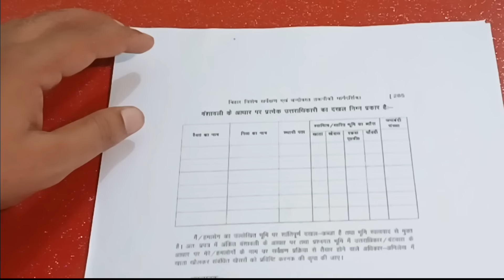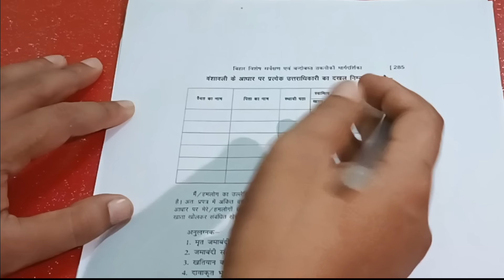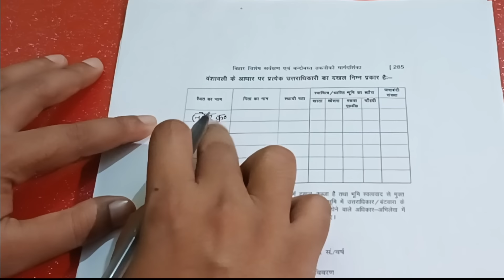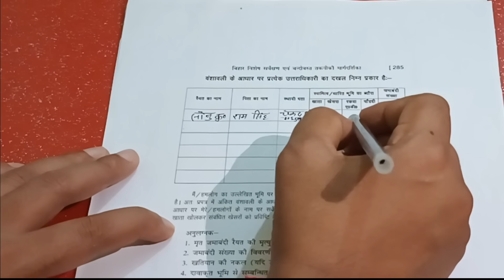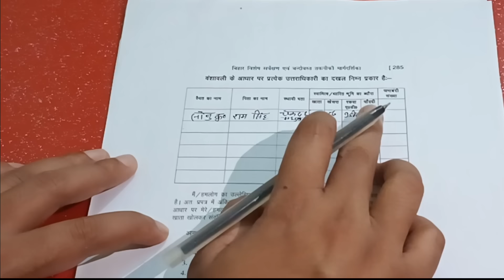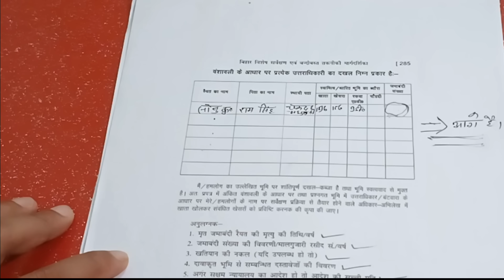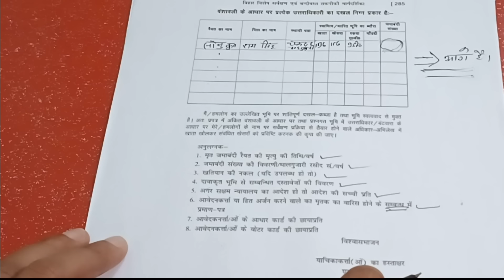सर्वे शेड्यूल दखल फॉर्म भरने का सही तरीका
सर्वे शेड्यूल दखल फॉर्म भरने का सही तरीका नहीं तो हो सकता है रिजेक्ट बिहार विशेष सर्वेक्षण सर्वे में